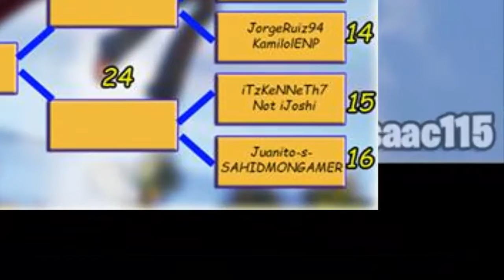SAHIDMON en torneo de fortnite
Directo torneo